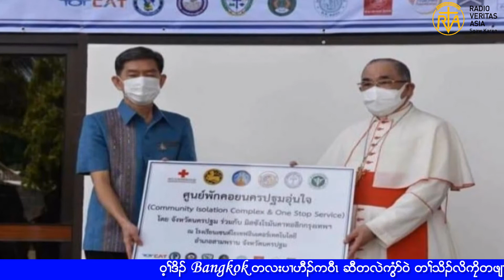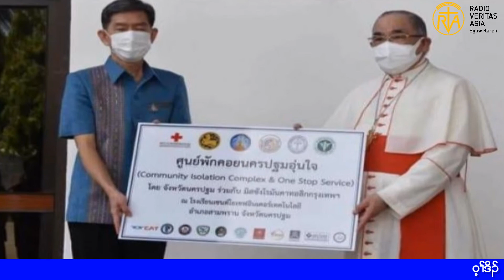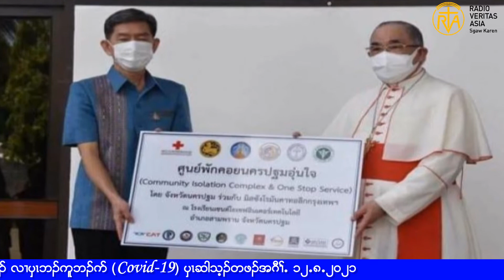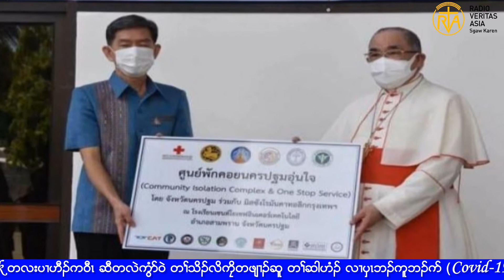Cardinal Francis Xavier Kriengsak Kovithavanich, Archbishop of Bangkok. 12.8.2021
Cardinal Francis Xavier Kriengsak Kovithavanich, Archbishop of Bangkok, turns over the 630-bed isolation facility to Surasak Charoensirichot, governor of Nakorn Pathom province, on August 6.